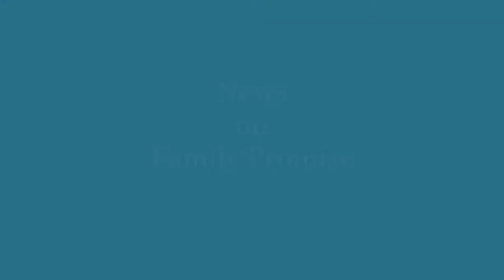T3T - The Kings bring you the Top 3 Things You Need to Know. Plus, information on Family Promise!